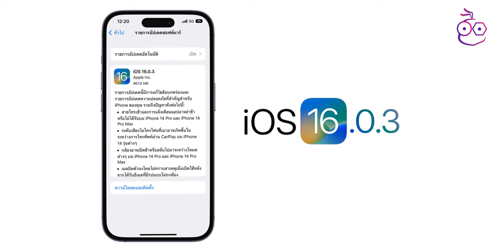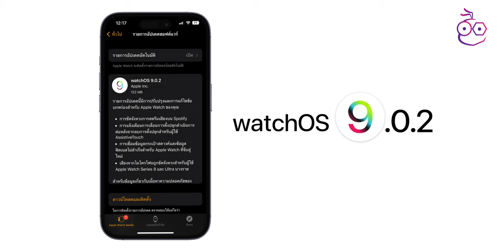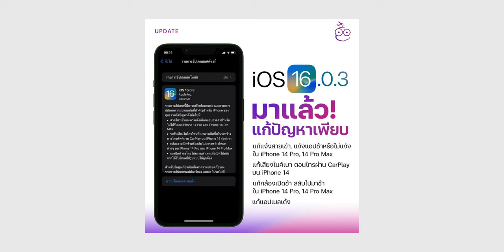iMoD iOS 16.0.3 มาแล้ว! เน้นแก้ปัญหา iPhone 14, watchOS 9.0.2 ก็มาด้วย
Apple ปล่อยอัปเดต iOS 16.0.3 มาแก้ไขปัญหาต่าง ๆ ใน iPhone 14 Pro , watchOS 9.0.2 ก็มาพร้อมกับการแก้ปัญหาต่าง ๆ เช่นกัน มีอะไรบ้าง มาดูกัน

00:00 - Intro
00:35 - iOS 16.0.3
01:22 - watchOS 9.0.2
02:30 - iPadOS 16.1
02:49 - สรุป

iOS 16.0.2 มาแล้ว! แก้ iPhone 14 Pro กล้องสั่น, รุ่นเก่าทัชจอไม่ได้ และอื่น ๆ อีกเพียบ

รออัป! iOS 16.1 Beta 2 โชว์เปอร์เซ็นต์แบตแบบใหม่, iPhone รุ่น Face ID เก่าก็ใช้ได้

iOS 16 อัปเดตเสร็จต้องตั้งค่าอะไรบ้าง ทำตามเลย!